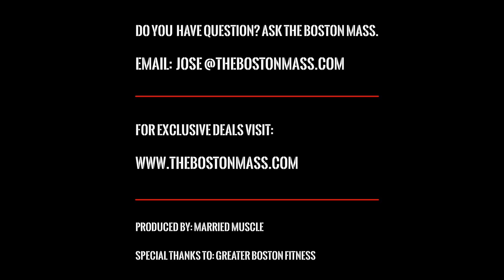Working out when sick? Should I workout when I am sick? Rest, how much is needed?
The Boston Mass Raw Series is 100% real talk, unfiltered, and without all the BS! Questions answered by Jose Raymond.